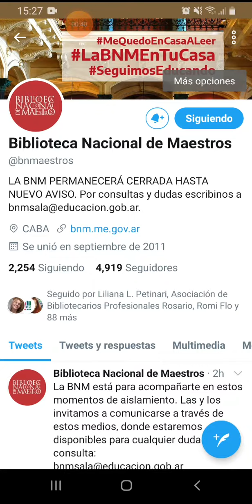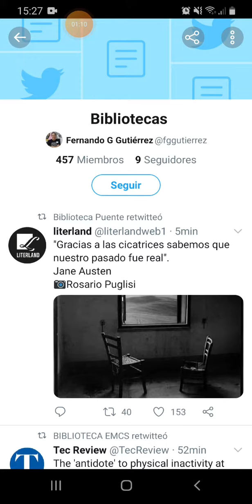Cómo buscar y seguir Listas en Twitter.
Cómo buscamos y seguimos las listas de otras cuentas en Twitter.
Curso APPs